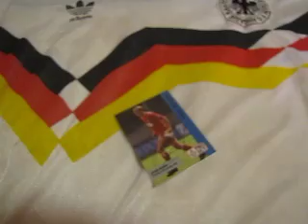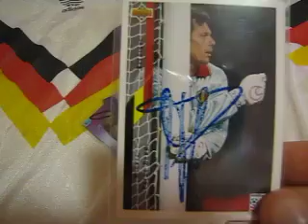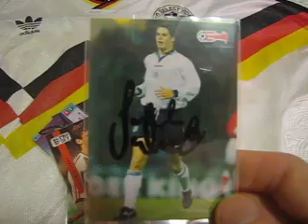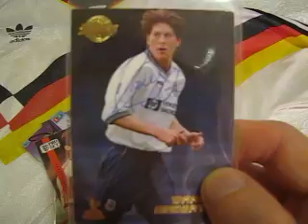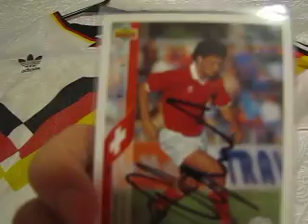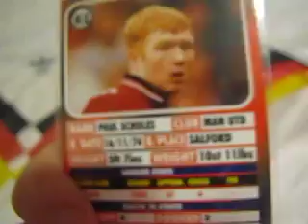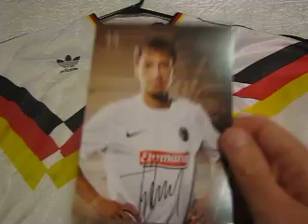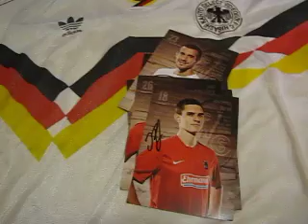Football / Soccer Autographs Nov 5th, 2012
The first of my videos where I show you what i'm getting through the mail and what I have previously collected.